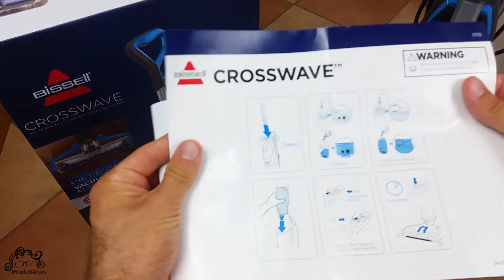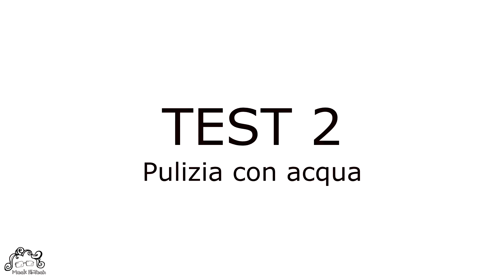Bissell Crosswave - Recensione in italiano - Lavapavimenti 3 in 1 - Aspira lava ed asciuga 💪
Amazon (link ai ricambi su Amazon più sotto nella descrizione)

⬇️⬇️Ecco un esempio d'offerta!⬇️⬇️

💣 BISSELL CrossWave - Aspirapolvere/Lavapavimenti Multifunzione 3-in-1

⚡ In offerta a: 287.3€
Link: Vai all'offerta

Valutato dagli utenti 4.3 su 5 stelle. 464 recensioni clienti
🚚 Venduto e spedito da Amazon 👌🔝.

Da qualche mese ho acquistato il Bissell Crosswave per avere un valido aiutante nella pulizia di casa, l'idea di aspirare, lavare ed asciugare il pavimento in un colpo solo è sicuramente stata la chiave che ha catturato la mia attenzione. Ma è stato leggendo le sue caratteristiche e funzionalità che ho deciso di acquistarlo. Oggi andiamo a scoprire insieme come funziona e se effettivamente questo tipo di lavapavimenti è da preferire o meno rispetto ad altri metodi di pulizia (es. scope a vapore).
Bissell è un’azienda a conduzione familiare fondata nel 1876 e che negli anni si è fatta sempre più notare nel settore della pulizia domestica. Da più di cinque generazioni infatti propone e realizza prodotti per la pulizia di casa. Il Bissell Crosswave funziona su tutte le superficie che siano piastrelle, palquette o moquette a pelo raso. Ha anche l'apposita modalità tappeti. Tutte funzionano molto bene! La spazzola strofina e rimuove lo sporco dal pavimento per una pulizia più profonda, e non lascia che l’acqua sporca ritorni li da dov’era stata raccolta. Il serbatoio infatti è diviso in due da una parte c'è l'acqua pulita dall'altra invece c'è l'acqua aspirata sporca. La parte inferiore dove c'è la spazzola è snodabile anche se non tantissimo, quindi non è agilissimo negli spazi stretti e sotto i mobili non arriverete (es sotto divano), li dovrete utilizzare un altro metodo (lo straccio?)! Inoltre non arriverà comunque fino al bordo la pulizia in quanto appunto la spazzola è situata più internamente (circa 2.5 - 3 cm frontalmente e circa 3.5 - 4 cm lateralmente). Ci sono poi i due serbatoi e i tasti comando posti sul manico. Uno per attivare la fuoriuscita dell'acqua e gli altri due per attivare la modalità pavimento duro o moquette/tappeto

Spazzola: Spazzola a doppia azione in microfibra e nylon.Multisuperficie, estraibile e quindi sostituibile. La spazzola di può lavare tranquillamente anche nella vaschetta del bissell o a mano/lavatrice.

Serbatoio: Sono 2 uno per l'acqua pulita con detersivo da 0.56L. E l'altro serbatoio invece è per la raccolta della polvere unita all'acqua utilizzata per pulire (è possibile anche utilizzare il crosswave come semplice aspirapolvere senza per forza utilizzare l'acqua ma che senso avrebbe?) e la sua capacità è di 0,62L. Il serbatoio dello sporco ha un livello limite superato il quale il crosswave emetterà un rumore più "sordo" non ha spie o segnali particolare se non questo rumore "ovattato" del motore.

Filtro: Facile da inserire e rimpiazzare. Puó essere lavato separatamente in lavatrice.

Lavaggio : Su superfici lisce non avrete alcun problema, sia piastrelle che palquette, ovviamente dosando opportunamente la quantitià di acqua. Lasciugatura del pavimento è certamente più veloce che utilizzando lo straccio e avviene tramite l'aspirazione del crosswave, ma non sarà comunque immediata come potremmo aspettarci guardando le foto promozionali della Bissell. In ogni caso comunque si asciuga prima che con i metodi tradizionali, poi come sempre, dipende da quanta acqua avete utilizzato durante la pulizia. Un consiglio è quello di utilizzare acqua calda per ottimizzare i tempi di asciugatura. Io ogni volta rimango stupito da quanto sporco cattura nononstante magari abbia passato prima l'aspirapolvere dyson (più potente). Il Crosswave con l'acqua cattura anche il microsporco, la micropolvere e questo fa la differenza! Camminando scalzo infatti sento la superficie completamente pulita e liscia mentre con altri prodotti, come le scope a vapore, questo risultato non sono mai riuscito ad ottenerlo. Certo, senza vapore non sarà sterilizzato ma è sicuramente più pulito e non c'è il rischio di tracinare sul pavimento uno straccio sporco (anche se magari sterilizzato)!

Funzionalità: Aspira, lava e asciuga
Potenza: 1600W
Peso: 2,8Kg con acqua nel serbatoio diciamo 3 Kg
Filo: Lunghezza 7 metri e mezzo

Invece qui trovate il bot Telegram per ricevere in tempo reale sconti solo dei prodotti o categorie di prodotto da voi selezionati selezionati inoltre col bot potrai cercare tutto ciò che ti interessa e scoprire se in questo momento c'è qualche sconto disponibile!